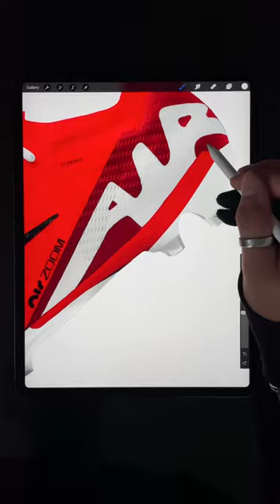Can I turn Liverpools kit into Boots?